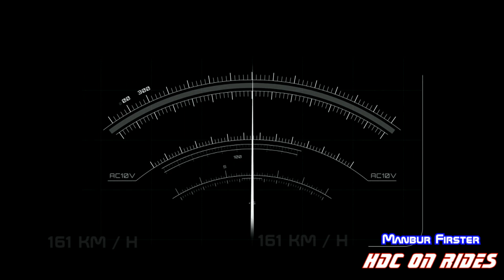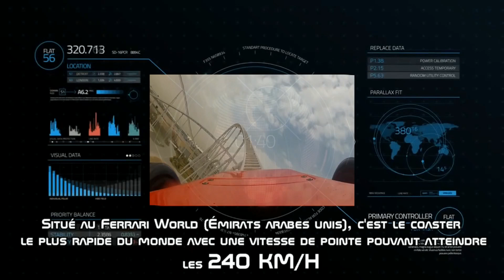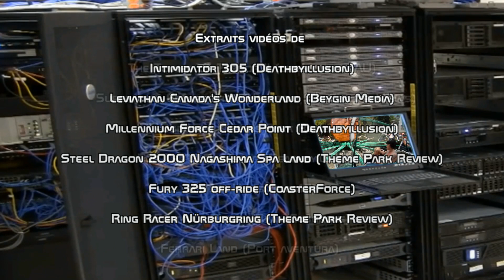LES 10 COASTERS LES PLUS RAPIDES DU MONDE #2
Bonjour et bienvenue dans le deuxième top 10.

Aujourd’hui ce sera un top 10 sur les coasters les plus rapides du monde qui sont entré dans le livre des records et qui ont  marqué l'histoire des attractions à sensations fortes.

Enjoy  MB FIRSTER